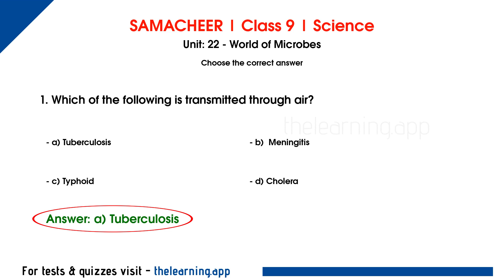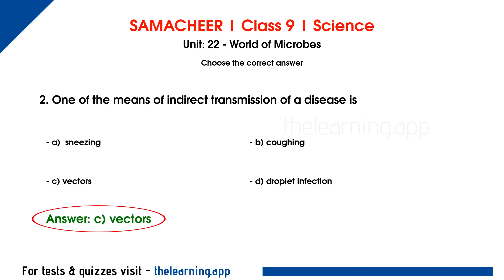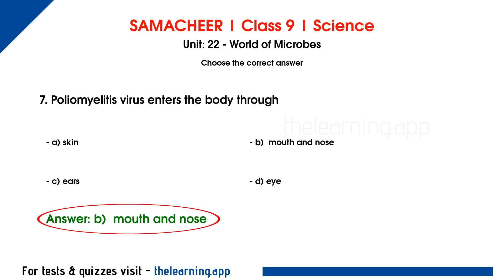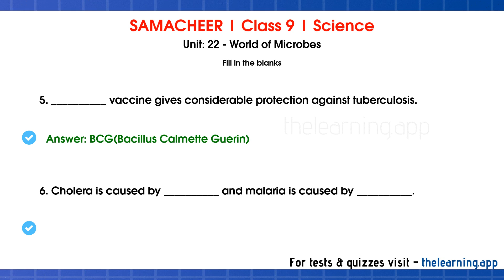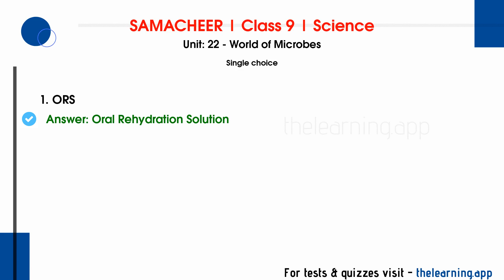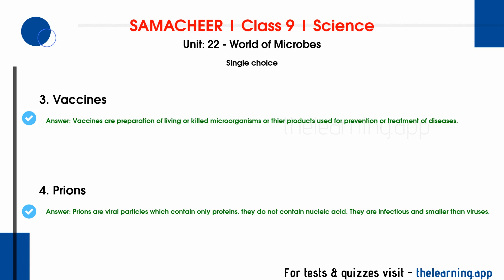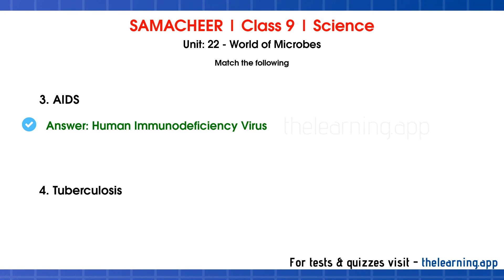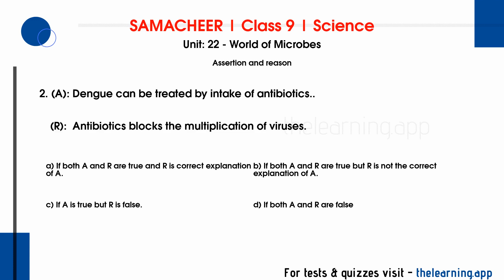World of Microbes Book Back Answers | Unit 22 | Class 9 | Biology | Science | Samacheer Kalvi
World of Microbes Book Back Questions & Answers, Exercises, Solutions, Tests, Quizzes, Videos and Podcasts for Class 9 | Unit 22 | Biology  | Science | Samacheer Kalvi - English Medium

00:00 Introduction
00:15 Choose the correct answer
02:42 Fill in the blanks
03:53 Expand the following
04:16 Pick out the odd one
04:35 Define the following
05:56 True or false
06:56 Match the following
07:26 Assertion and reason

1. Which of the following is transmitted through air?

2. One of the means of indirect transmission of a disease is

3. Diptheria affects the

4. The primary organ infected during tuberculosis is

5. Microbes that generally enter the body through nose are likely to affect

6. The organ affected by jaundice is

7. Poliomyelitis virus enters the body through

8. __________ break down organic matter and animal waste into ammonia.

9. Typhoid fever is caused by __________.

10. H1N1 virus causes __________.

11. _________ is a vector of viral disease dengue.

12. __________ vaccine gives considerable protection against tuberculosis.

13. Cholera is caused by __________ and malaria is caused by __________.

14. ORS

15. HIV

16. DPT

17. WHO

18. BCG

19. AIDS, Retrovirus, Lymphocytes, BCG,

20. Bacterial disease, Rabies, Cholera, Common cold and Influenza.

21. Pathogen

22. Bacteriophages

23. Vaccines

24. Prions

25. Rhizobium, associated with root nodules of leguminous plants fixes atmospheric nitrogen.

26. Non- infectious diseases remain confined to the person who develops the disease and do not spread to others.

27. The process of vaccination was developed by Jenner.

28. Hepatitis B is more dangerous than HepatitisA.

29. Swine flu

30. Genital warts

31. AIDS

32. Tuberculosis

33. (A): Chicken pox is a disease indicated by scars and marks in the body... (R): Chicken pox causes rashes on face and further spreads throughout the body

34. (A): Dengue can be treated by intake of antibiotics.. (R): Antibiotics blocks the multiplication of viruses.